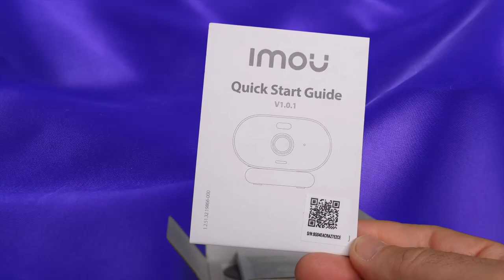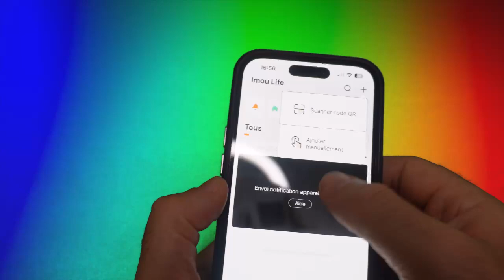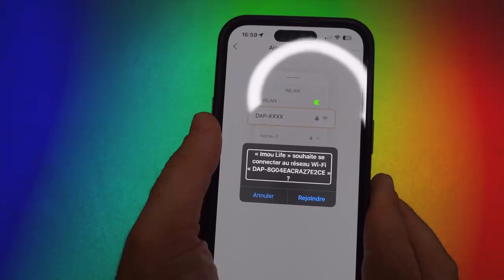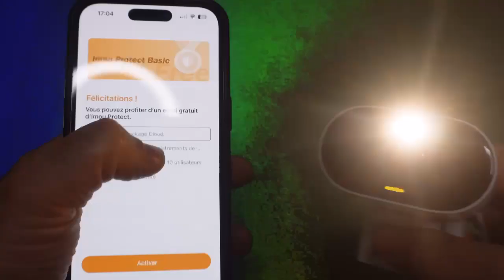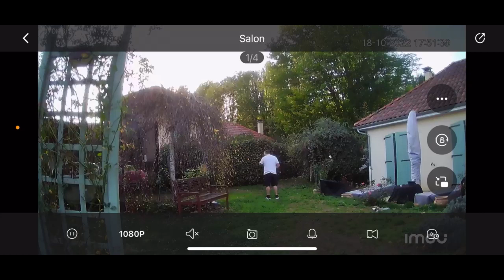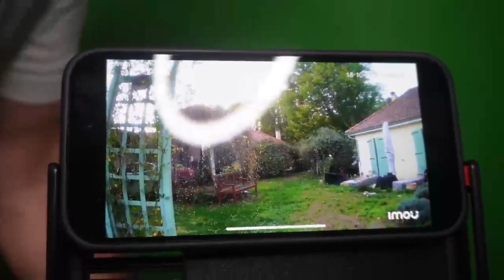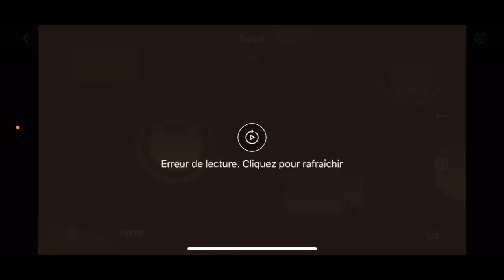Imou Versa : Caméra de Surveillance Intérieure Extérieure Détection Humaine Vision Nocturne pour 42€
VHTPROMO

Offre Exclusive de 20% :  Voici le code :  VHTPROMO

Caméra WiFi & Installation Facile】La caméra de surveillance peut être utilisée à l'intérieur ou à l'extérieur et prend en charge l'installation magnétique et l'auto-adhésif 3M, aucun perçage requis. En tant que camera interieur wifi, elle peut être installée sur les réfrigérateurs, les portes ou les étagères en fer par support magnétique ; en tant que caméra ip extérieur wifi, elle peut être fixée aux carreaux ou aux murs par un autocollant 3M.
【1080P FHD & Vision Nocturne Colorée Intelligente】La camera de surveillance extérieur avec une résolution 1080P offre une distance de vision nocturne allant jusqu'à 20 mètres, vous montrant des images claires et colorées même dans l'obscurité totale.(Supporte 4 modes de vision nocturne, peut être activé ou désactivé à tout moment; La caméra fonctionne avec le WiFi 2,4GHz, pas 5GHz)
【Détection de Personne AI et de Son Anormal】La camera surveillance wifi exterieure sans fil prend en charge la détection de personnes AI, qui peut identifier avec précision les personnes qui passent, réduisant les fausses alarmes causées par les feuilles, les animaux et les lumières, etc. Lorsqu'elle détecte que votre bébé pleure ou que votre chien a renversé le vase, la caméra de surveillance vous enverra une notification à la première fois, afin que vous puissiez les calmer à temps.
【Audio Bidirectionnel & Stockage Flexible】Le caméra surveillance bébé est doté d'un microphone et d'un haut-parleur intégrés, vous permettant de communiquer avec votre bébé et vos animaux de manière fluide et claire. La caméra surveillance intérieure dispose de 3 modes de stockage : carte SD (jusqu'à 256 Go, jusqu'à 24 jours d'enregistrement continu; Remarque: la carte SD n'est pas incluse), NVR (prend en charge Onvif/RSTP), stockage cloud (essai gratuit pendant 30 jours).
【Imou Protect】Vous pouvez vous abonner ou choisir d'utiliser Imou Protect gratuitement pendant 30 jours pour bénéficier d'un espace cloud illimité jusqu'à 30 jours d'enregistrement, et d'autres avantages: tels que la détection AI améliorée, en plus de la détection de personne, détectez également les voitures, les animaux domestiques et les colis ; partagez l'appareil avec jusqu'à 20 personnes; téléchargez les vidéos de votre carte SD sa